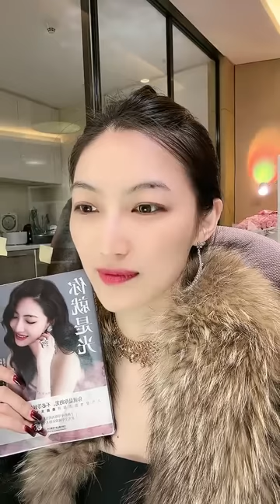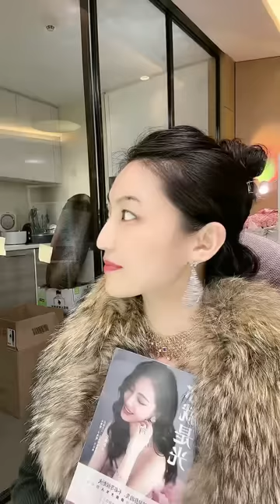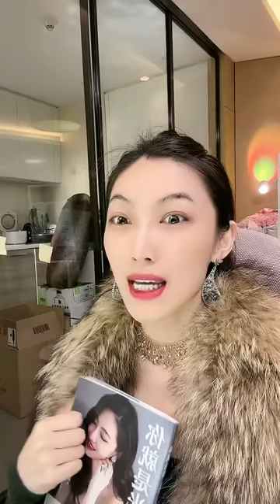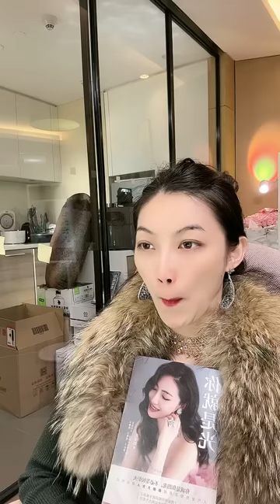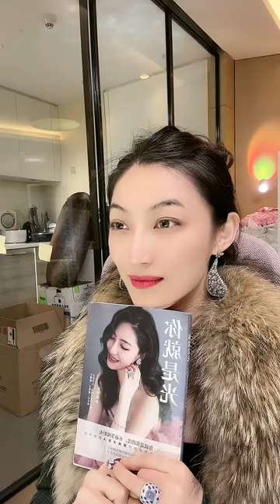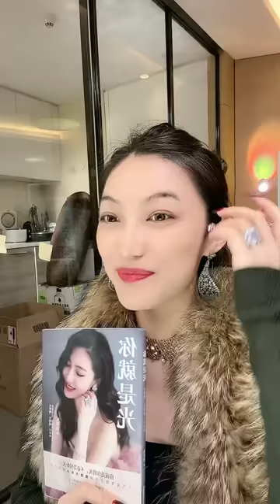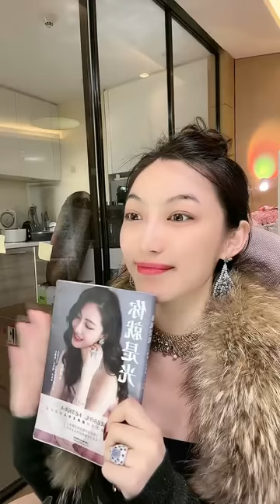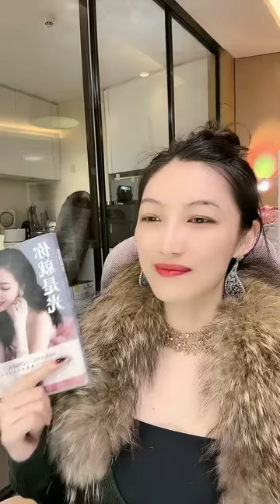曲曲大女人 直播2023-11-28 几十亿大佬给买房，直言要多偶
00:00 女生今年38岁,长相自评为6-7分,目前在杭州做500强公司的销售管理工作,年收入在100-150万。她扯了快乐证3年后实际分居1年,有一个5岁女儿,女儿随爸爸生活。
她遇到的两个男性问题: 第一个是孩子的爸爸,比她小4岁,是个好爸爸,一直在求复合。但女生发现他有过婚外情,现在自己也犹豫是否要复合。 第二个男性比她大14岁,6年前支持过她,后因病分手。近期两人重新贴近,合作创业,但女方开出条件后男方消失2周未联系。然而女生的创业仍需依靠他的资金支持。
女生自身的特点是性格强势,但对亲密关系有执念;外人认为她是职场女强人,但她给予伴侣的情感价值不高。她主要困惑如何处理这两段关系。

20:35 女生今年32岁,自评长相6-7分,身高不高,家庭普通,父母是三四线城市的工人阶层。受家教影响,想通过工作赚钱改变现状。本科学历,曾做过销售,后在家网络直播工作,收入不高。去年在朋友推荐下在三四线城市某场所工作,但因身高等条件限制,6个月仅赚3万元左右。现在女生很迷茫,不知下一步是选择稳定结婚生活还是继续工作赚钱。她想通过捷径快速实现经济独立,但可能因缺乏足够的技能和竞争力,难以在职场上获得较大成功。

35:25 女生37岁,通过某渠道认识一男性,比她大5岁。两人已在一起4年,但男方几乎没有什么经济付出,最大的也就2万元。这段关系中男方时常无故消失 then 复合。最近一年为女生提供了一些生活费,约月给3万。女生有时性格强势,两人也發生过一些纠纷。这次又因女生问候男方时间经常改变而导致对方消失联系。女生目前自己有稳定收入每月2万元。她现在很烦恼这段4年的关系,没有得到应有回报,不知下一步该如何处理。她的终极规划是自己创业做老板,但还需要更多资金支持。

50:14 女生25岁,在超一线城市,长相自评为6分,身材8分,本科学历。小时候学过钢琴、舞蹈等艺术特长。曾经有一个省部级大苹果家的初恋男友,但对方不想和女生结婚,最终放弃了她。之后遇到过多位家境优渥的追求者。最近认识一个迷彩男性,对方主动提出要结婚生子的要求。但在女方要求买房子分摊房款时,男方不愿意。女生现在比较纠结,不确定是否要和对方结婚。她没有对男方有很深的感情,但也达不成理想的物质条件要求。女生的核心问题是每次在结婚问题上与对方存在分歧,难以推进,主要是由于自己有较高的物质性要求。

1:06:14 女生是通过某渠道认识一离异男性,男方比女生大8岁,有两个孩子。男生做生意,年收入在500万以上;女生在金融系统单位工作,年收20-30万。两人认识一个多月,见过3-4次面,目前关系暧昧,没有发生实质性关系。女生对男生印象不错,赞赏他的奋斗精神。女生恋爱和感情经历不多,不确定当前阶段是否需要引导男生有所付出。也不确定如果要引导男生付出,应该如何操作。

1:15:53 女生和男方都是89年,高中学历,农村背景,通过对对碰认识闪婚,已婚10年,有3个小孩。女生一见钟情,但婚后发现公公婆婆非常强势,丈夫又是妈宝男。女方性格软,能力有限,也害怕冲突,在婚后长期处于退让压抑状态,不能探亲回娘家,也不能工作学习。 第10年女方与婆婆发生争吵后提出分居或离婚遭拒,后来女方独自外出工作,通过自学提升了收入能力。婆婆之前讽刺女方整天住在他们家却要求要钱,女生当前收入2万元左右。女生的核心问题是长期承受强势婆家和丈夫的压制,无法得到应有尊重和公平对待。

1:26:35 女生35岁,外貌实际看起来比实际年龄小7-10岁,当前年收入在100-200万。男友比她小4岁,两人有一个孩子。开始交往时,女方年收入只有30-40万,是男友的十分之一,男友给了她很多精神和经济支持,女生事业也得到长足发展。后来男友因受疫情影响,生意和收入大幅缩水,之后两年无收入,家里开支和孩子照顾都由女方承担。女友还借给男友50万用于再次创业。男友性格变了,小事易激怒,经常争吵。即使目前没有收入,也不愿分担家务和照顾孩子。女生现在很累,理智上想结束这段关系,但情感上还是依然爱着男友,所以很矛盾。

1:38:20  女生29岁,在二线省会城市,之前在外企做地产相关的项目销售,年收入30多万。近两年行业受疫情影响收入减半。女生今年6月离职,原因是公司内部斗争和个人情绪问题。离职后加入民企销售相关工作,一个月后又离职,期间情绪比较抑郁。之后入职500强外企,开始新的销售工作,但感觉前期投入大,没有太大意义,且发展空间受限。女生还投资买了两套房,手头资金不多,所以不敢待业。女生现在比较迷茫,焦虑情绪无法好转,不知道是坚持当前工作还是完全重新选择方向。

1:53:20  女生30岁,普通本科毕业,自评外貌7分,年收入10-15万;男友31岁,年收入60-70万。两人恋爱5年、结婚4年,有1个孩子。女生跟随男友去了南方某国,两人在当地共同经营一家小公司,女生负责账务,男友有其他工作,未来收入增长空间大。因生孩子的关系,女男间有近2年半没有亲密接触。后来女方在男友车上和手机中发现证据,确认男友在过去一年中至少有过3次婚外情。女初想离婚,但考虑到带孩子困难,放弃。最后男友诚恳认错,把经济大权交给女方,以后出差也同意24小时直播监督。

2:11:13 26岁女性,本科和研究生都在北美顶尖学府。现在北美工作,收入可观。但最近非常焦虑,主要是对当前不满意的工作平台与前景担忧;正申请博士,结果要到明年春才出,这段时间压力很大,且后悔之前表现不好;最后,与男友相比自己科研上没他优秀,做事效率低,内心没有安全感。

2:28:04 女生33岁,年收入60左右。男友比她大3岁,是创业者,资产小目标约200万。是女生的第一任,女生是男生的第三任。两人因工作认识,自由恋爱,相处3年,同居2年多。 目前的问题是推动结婚的事。双方父母都见过,亲朋好友也都在推动。男友父母算出结婚日,本来定年底,但男友似乎没计划。前些天女生问男友结婚计划,男友说明年,但女生推动结婚好几个月了。女生想今年年底结婚,但男友说明年3月或6月。女生要求今年买房作为安全保障,男友同意但提出签订婚前协议。

2:40:45  女生24岁,研究生学历,年收入100万,在京津地区金融行业。男生40岁,资产几十个小目标,在一线城市。两人半年恋爱期间,女方没有表现出强烈求爱意愿,都是男方主动付出。男生觉得女生与众不同。男生注重生活作风,女生这方面也不错。前段时间男生提到另一个女生在夜生活上也很好,让女生不要介意他去玩。后来男生再提那女生,女生有点情绪,觉得男生不尊重她,男生因此提出分手。女生意识到是因为自己内核不稳定,目标不明,才会因为小事发脾气。

2:52:29 女生今年23岁,211在读,在YC兼职,奖项和收入条件不错。7月在YC认识大佬,两人没有发生关系,但大佬至今对女生有所付出。大佬最近提出要资助女生出国读研,但女生自己评估不想读。女生的疑问是在这种情况下应该如何选择。女生提到自己将来想在相关理工科领域发展,但读研现在觉得念不下去,勉强可以。

3:07:29 女生25岁,超一线本科毕业,在世界500强外企工作3年,年收入税前40-50万。长相7.5分小美女。资产只有一点存款和40万现金。男友大8岁,新组家庭,不会提供经济支持。男友收入30-40万。两人恋爱不到3年,除共同消费,男友3年间承担了约50万开支。女友工资全部自存。男友提供情感价值。他上海土著,资产透露为1000万,实际约700万(200万房产500万存款)。有赌博嗜好,输过几百万。男友称若结婚,可提供800万预算购房,首付300万。女生有疑问想咨询。

3:21:14 女生34岁,年收入200万。家乡二线城市,上海有200多万房产。男友42岁,收入500万,资产几个小目标。两人相恋5年,去年注册结婚,搬到香港,计划年底办婚礼。 男生需要情感价值,女生经常开导。男生22岁时认识比自己大5岁的YC女生,一直维持暧昧关系。女生去年搬来男友城市才知道,要求断绝来换取财权。男生付了40万分手费。女生以为一切结束,最近发现男生仍在联系那女生,而那女生还不知道男生已婚。前天女生让他当面消息示强。两人结婚一年来都在做婚姻治疗,男生也看心理医生,有心理问题和安全感缺乏。

 3:37:11 女生33岁,在一线城市当带货主播,有自己公司,年收入50-60万,但开销大,存款不多。遇到大她20岁的男生,女生称其“爹爹”。男生年收入不详,但公司有被收购,估值5亿多。但目前有3亿债务,收购后可清偿。男生有大项目已经通过审批,明年可望有30亿收入。两人认识一个月,见过四次,男生累计付出8万。之前承诺交往后买车,但最近要买车了,没发生关系,男生有点不开心。

3:59:35 女生34岁,三线城市,无工作。男友50岁,资产几个小目标。两人恋爱10年,有2个孩子。最近2年发现男友频繁出轨,前3次女方想离开但男方不同意,一直想挽回。 女生提出分手,但男方不允许她自由。女生希望关系能和平结束;或者要求20万“拉平心态”,否则心理上无法平复。